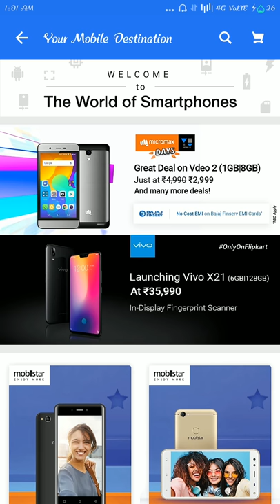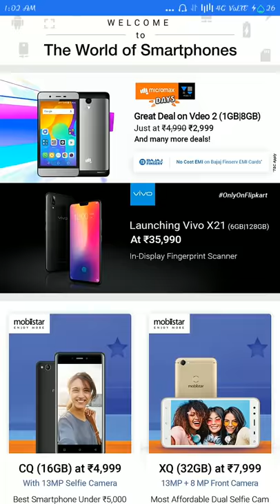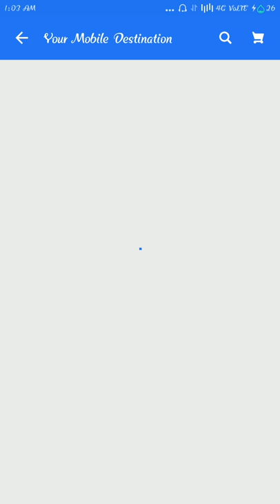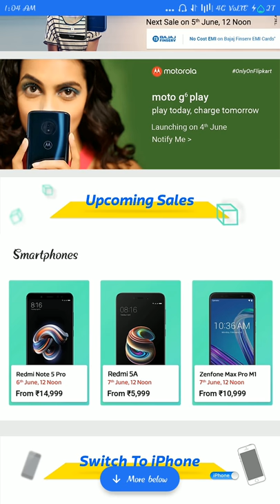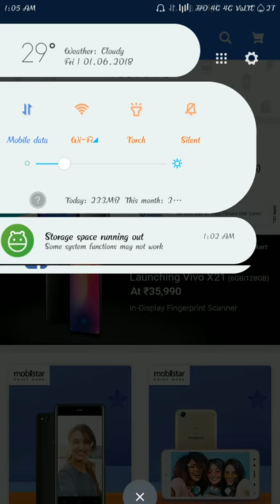best offer snap deal 11 best offer mobile || best offer in flipkart 11 best offer in Amazon || new